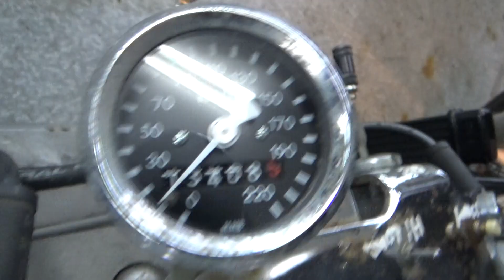2100007618647 Softail Standard FXST1340